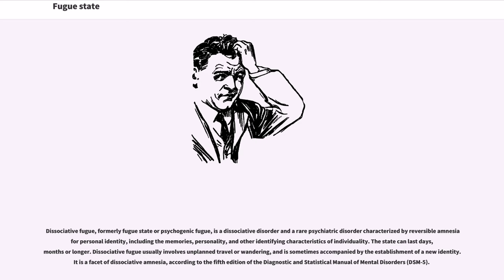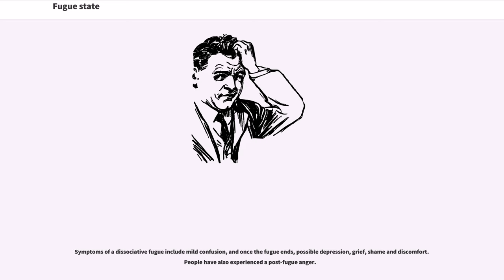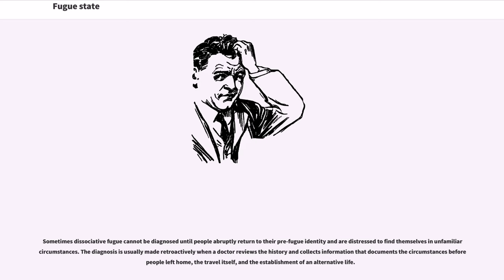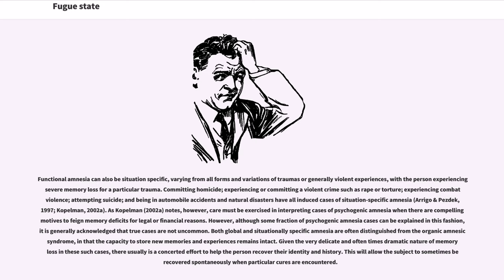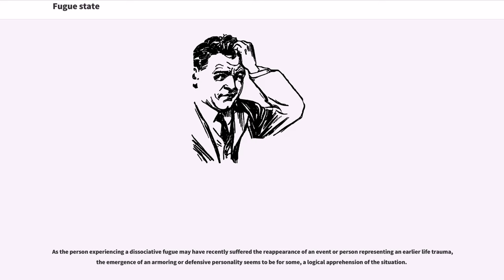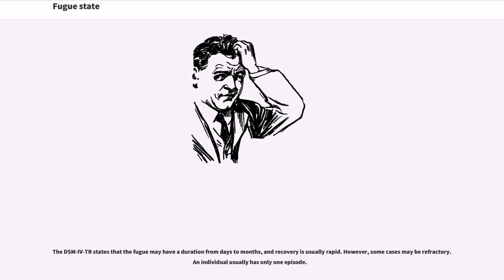Fugue state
Dissociative fugue, formerly fugue state or psychogenic fugue, is a dissociative disorder and a rare psychiatric disorder characterized by reversible amnesia for personal identity, including the memories, personality, and other identifying characteristics of individuality. The state can last days, months or longer. Dissociative fugue usually involves unplanned travel or wandering, and is sometimes accompanied by the establishment of a new identity. It is a facet of dissociative amnesia, according to the fifth edition of the Diagnostic and Statistical Manual of Mental Disorders (DSM-5).

After recovery from a fugue state, previous memories usually return intact, and further treatment is unnecessary. Additionally, an episode of fugue is not characterized as attributable to a psychiatric disorder if it can be related to the ingestion of psychotropic substances, to physical trauma, to a general medical condition, or to dissociative identity disorder, delirium, or dementia. Fugues are precipitated by a series of long-term traumatic episodes. It is most commonly associated with childhood victims of sexual abuse who learn over time to dissociate memory of the abuse (dissociative amnesia).

Symptoms of a dissociative fugue include mild confusion, and once the fugue ends, possible depression, grief, shame and discomfort. People have also experienced a post-fugue anger.

A doctor may suspect dissociative fugue when people seem confused about their identity or are puzzled about their past or when confrontations challenge their new identity or absence of one. The doctor carefully reviews symptoms and does a physical examination to exclude physical disorders that may contribute to or cause memory loss.

Sometimes dissociative fugue cannot be diagn...